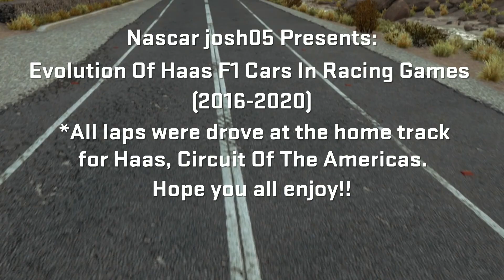Evolution Of Haas F1 Cars In Racing Games (2016-2020)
So I've uploaded F1 cars evolution in racing games videos for McLaren, Ferrari, and Williams. But what about F1's newest team? The American based team entered F1 in 2016 and haven't made a ton of noise yet. Hopefully they can work their way into the front with the new regulations coming in 2022. I hope you all enjoy!!